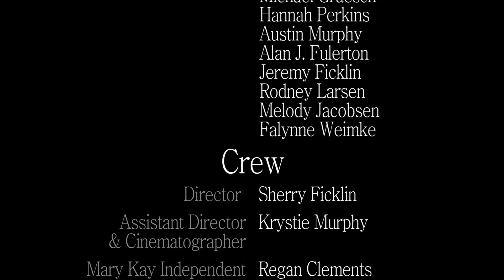Losing Logan Book Trailer (Official)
What if the one thing you never meant to hold on to, is the one thing you can't let go of?

Normally finding a hot guy in her bedroom wouldn't irritate Zoe so badly, but finding her childhood friend Logan there is a big problem. Mostly because he's dead.

As the only person he can make contact with, he talks Zoe into helping him put together the pieces surrounding his mysterious death so he can move on.

Thrust into his world of ultra popular rich kids, Zoe is out of her element and caught in the cross-hairs of Logan's suspicious ex-girlfriend and the friends he left behind, each of whom had a reason to want him dead. The deeper they dig to find the truth, the closer Zoe gets to a killer who would do anything to protect his secrets. And that's just the start of her problems because Zoe is falling for a dead guy.